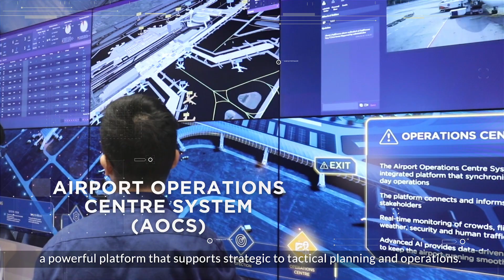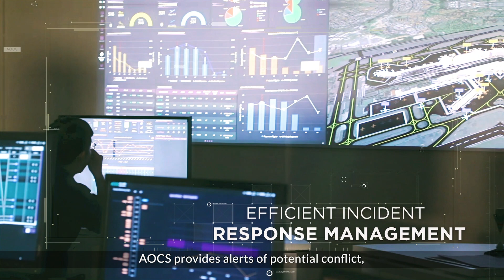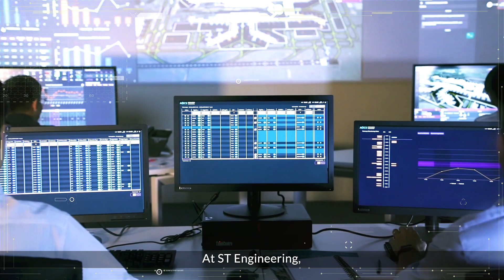Airport Operations Centre System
The Airport Operations Centre System (AOCS) equips stakeholders with intelligent decision tools, such as predictive analytics utilising Artificial Intelligence/Machine Learning (AI/ML) models that are embedded into operational systems for accurate forecasting; and recommendation engines to help operators in effective planning and decision-making.